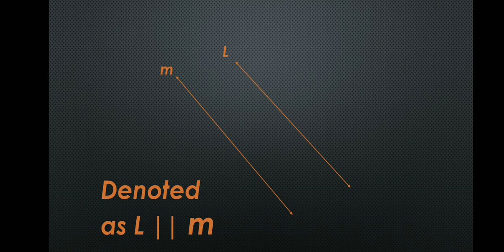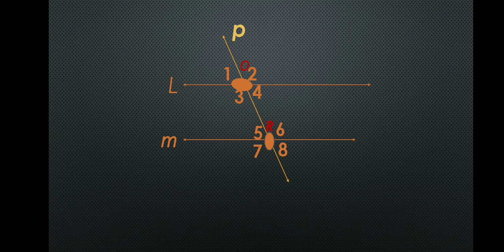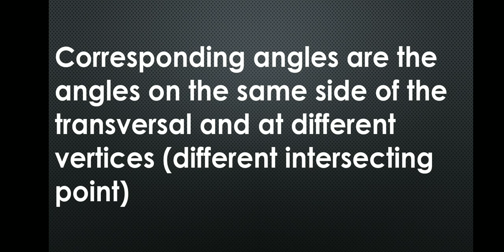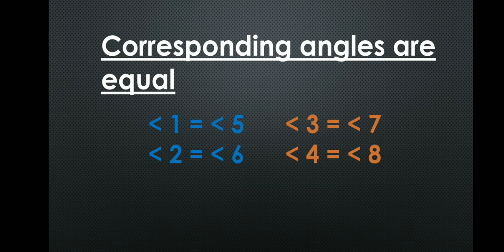Parallel lines- pair of corresponding angles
in this video, we are going to discuss pairs of corresponding angles